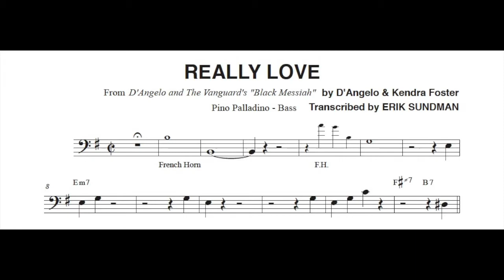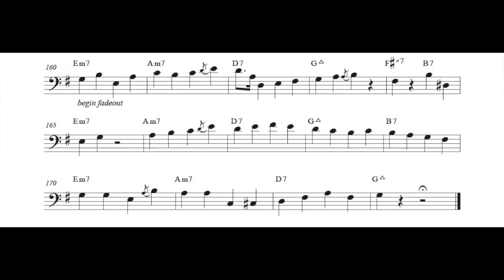#27: Pino Palladino Plays "Really Love"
Pino's complete bassline from D'angelo & the Vanguard's "Black Messiah" album.